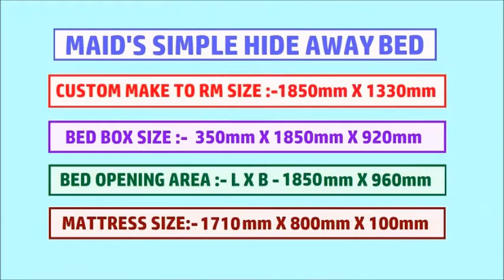Simple Hide Away Bed Maid Rm. B.Shelter Size-185cm X133cm. Custom make to Room. HWB HUB,HDB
Maid Room, Utility Room - Simple HIDE AWAY BED or FOLD UP BED to fit room size of approx. 1750mm X 1430mm
This simple hide away bed is custom-made to dimension of 1850mm X 920mm X 350mm ( BED BOX SIZE )
It has special custom make mattress size of 800mmX1710mmX100mm . Opening Landed size on floor 1850mm X960mm

Waterfront Key @ Bedok Reservoir
Room Size: 1.85MX 1.33M
770 Bedok Reservoir Rd
Singapore 479250

We also do special custom-made mock up for Bulk order and for Developers
This is in response to over whelming request to custom made to fit room size of from 1550mm to 1950mm (L) X 1100mm (B) minimun !

CONDO MOCK UP for Special small MAID’S Room  & Bulk Orders.
ROOM SIZE - 1780mm X1200mm. Rooms even smaller in size, a minimum of 1550mm X 1100mm can be custom make.

HIDDEN WALL BED – SIMPLE HIDE AWAY BED or call FOLD UP BED
Dimension; Depth 300mm X HT. 920mm. X Length 1750mm ( Length Can be custom make from 1550 to 1950mm @ additional cost.)
Opening length of bed 960mm ( total Area needed  1800mm X 1100mm )
Special Custom Make Mattress Size 800mmX1650mm
Maximum Thickness of Mattress 4 to 5 inches ( 100mm to 130mm)

140 Upper Bukit Timah Rd, #01-09
Singapore 588176